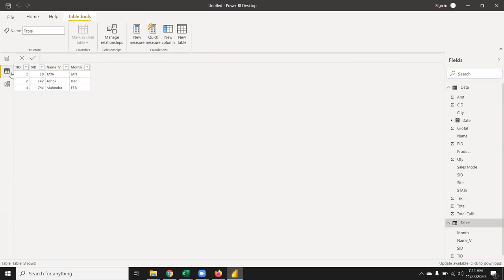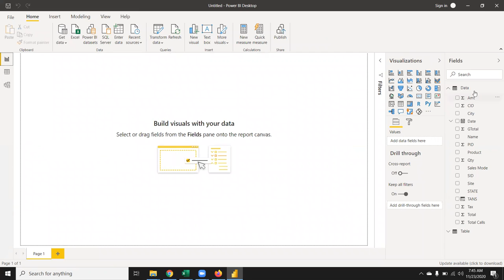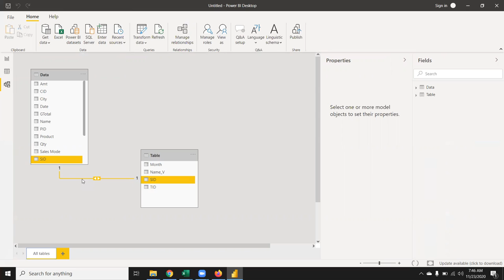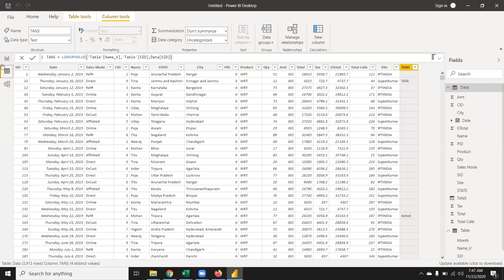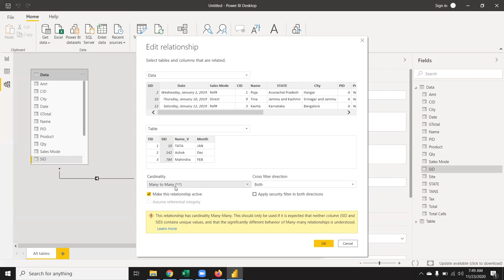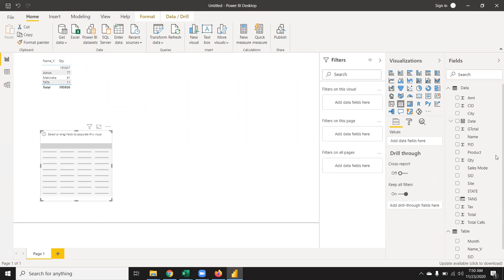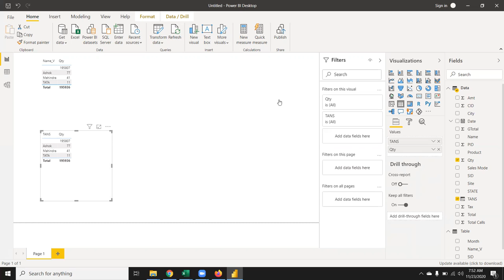Power BI - Lokkup Formulas vs Relationship